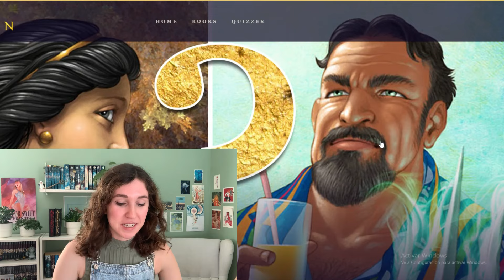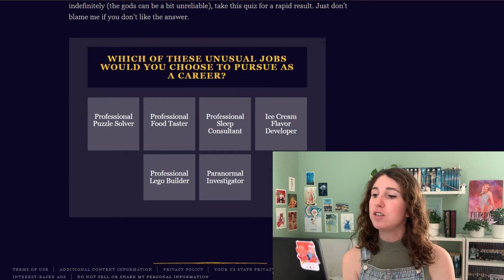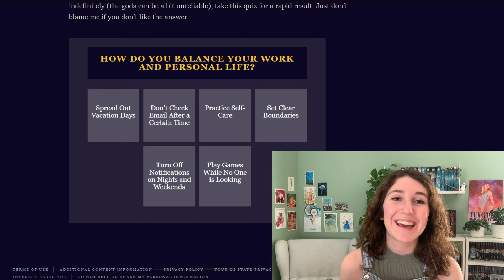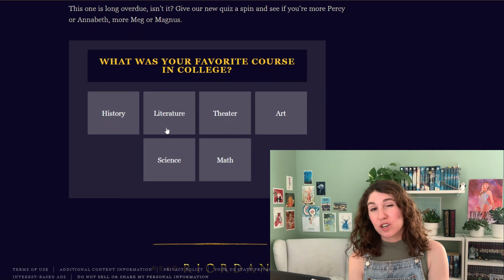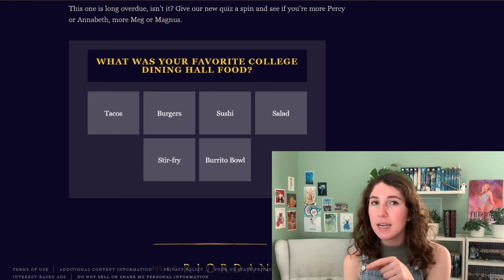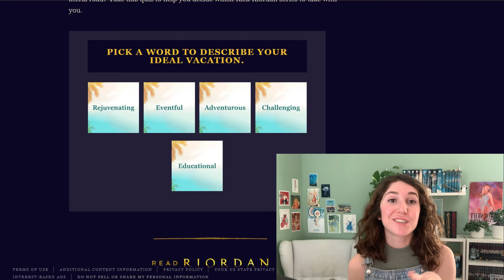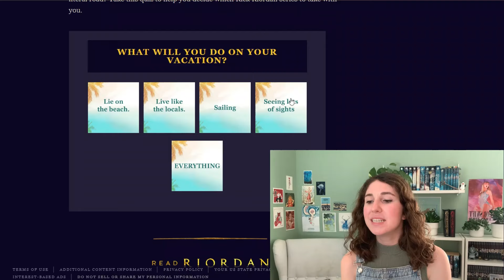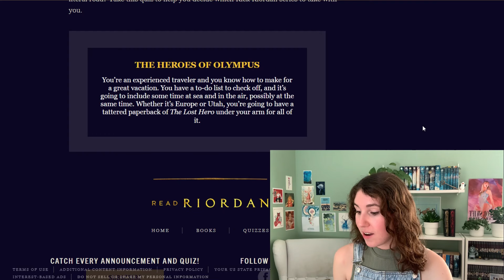Taking Percy Jackson Quizzes (Godly Parent, Which Demigod Am I and Next Rick Riordan Series)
Hello, and welcome to another video! This time we're taking official Read Riordan quizzes to fin out which god we're descended from, which demigod we are and which Rick Riordan series we should take on our next trip! Play along at home

TIME STAMPS
Which god am I descended from? 00:00 - 09:43
Which demigod am I? 09:43 - 16:24
Which series should I take on my next trip? 16:24 - 25:03